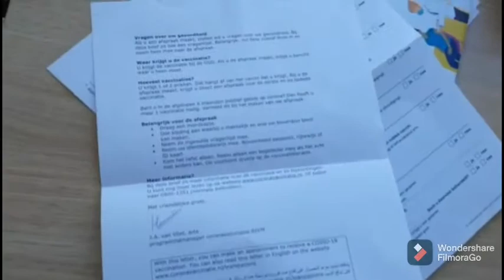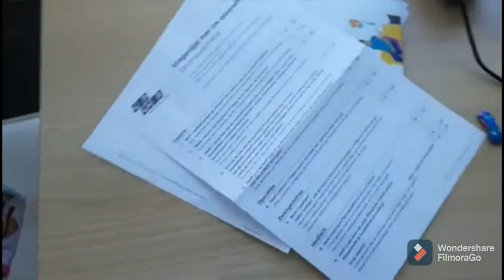మేము తీసుకున్న Home Trainer|| భాష రాకపోతే కష్టమే ఇక్కడ 🙆‍♀️||Easy Palak Roti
hai frnds this is sowmya from Netherlands

This video is all about sharing my home trainer review and palak roti recipe  in telugu